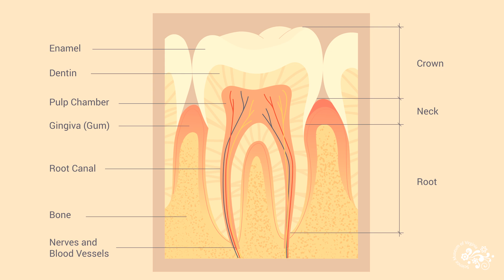Top 5 Biological Anthropology News 2023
The new year is right around the corner, and it is about time we introduce a new face you'll be seeing more of in 2024!

Rose Basom is the new David and Jane Cohn Scientist here at the Science Museum of Virginia. Get to know Rose by diving into her field of study, biological anthropology, as we break down her top science stories of the year!